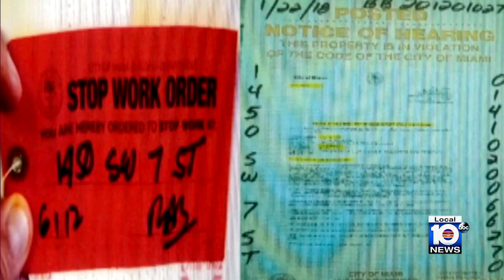High-ranking staff members for Joe Carollo take the stand in civil trial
City Manager Art Noriega and Senior Assistant City Attorney for Miami Rachel Dooley testified in Miami Commissioner Joe Carollo's federal civil trial.